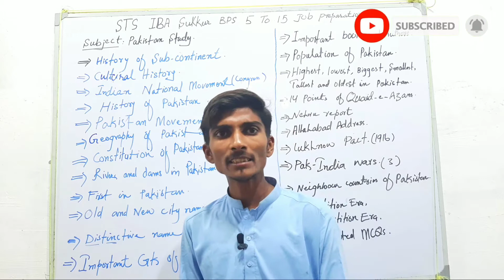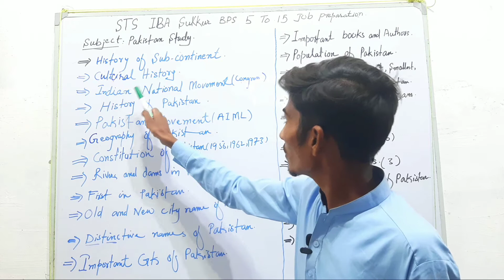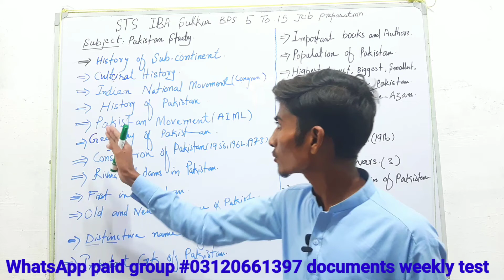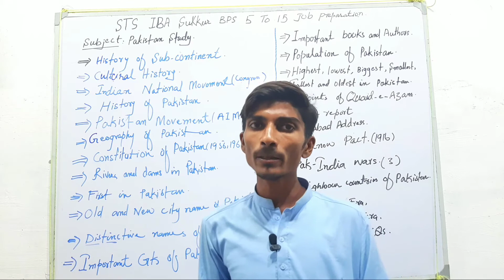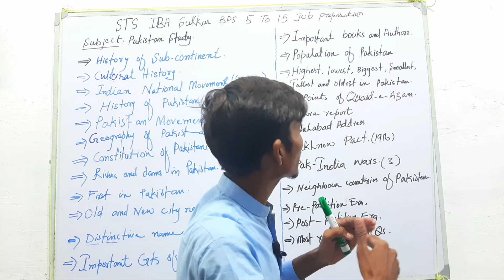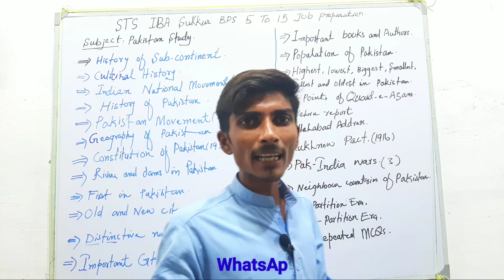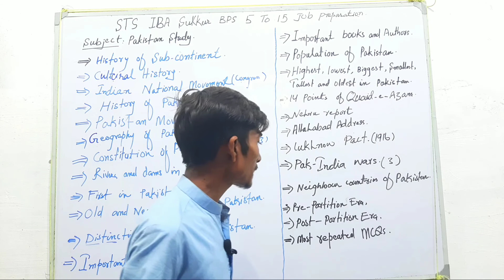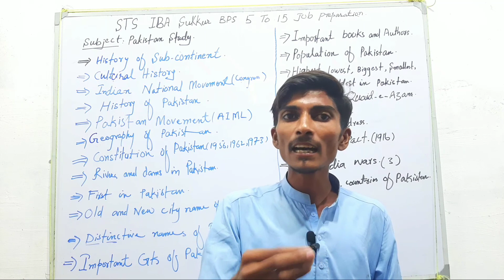Pakistan Study Syllabus STS IBA Sukkur BPS 5 to 15 jobs preparation Short introduction